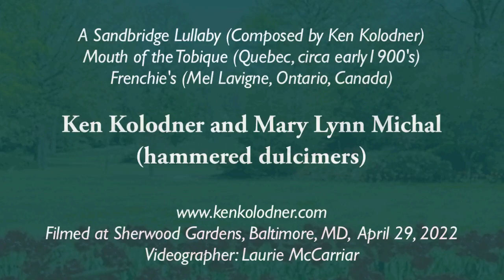Mary Lynn Michal & Ken Kolodner - Hammered Dulcimer Medley, Sherwood Gardens, Baltimore MD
Sandbridge Lullaby (Ken Kolodner)/Mouth of the Tobique (Canada)/Frenchies (Ward Allen and Mel Lavigne, Canada) - Ken Kolodner & Mary Lynn Michal

We recorded this medley on a beautiful and very sunny day in Baltimore. Unfortunately, the sun wreaked havoc on our instruments. We know we are way out of tune but we plowed ahead and decided to post this despite the tuning issues.

These pieces will appear on a new recording by Mary Lynn and Ken - "Out From The Shadows" to be released in the fall of 2022, featuring arrangements for two hammered dulcimers.

Filmed at Sherwood Gardens, Baltimore MD on April 29, 2022